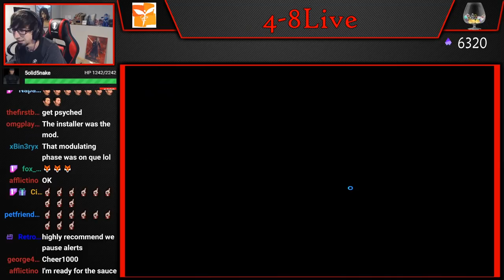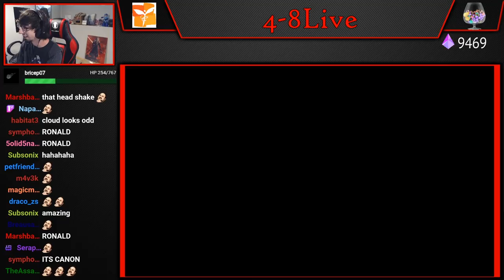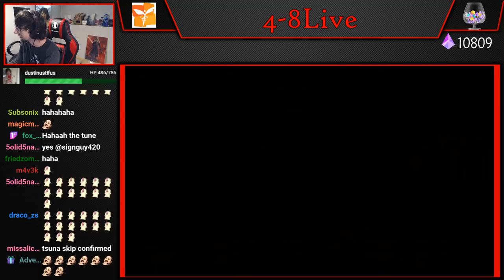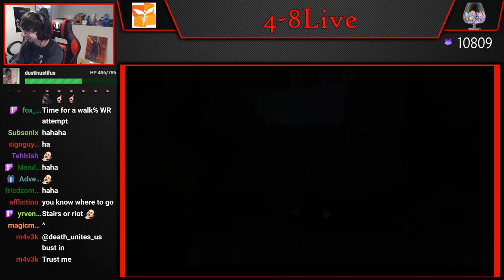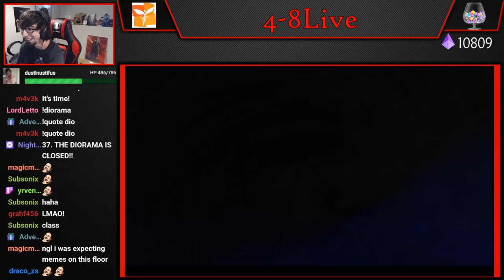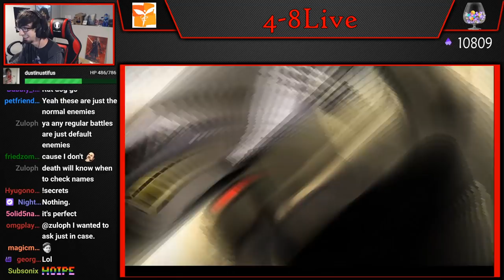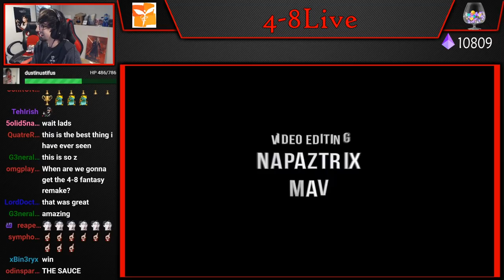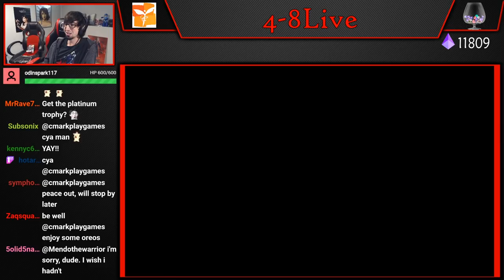My community made my life into a FFVII Mod! [4-8Live]